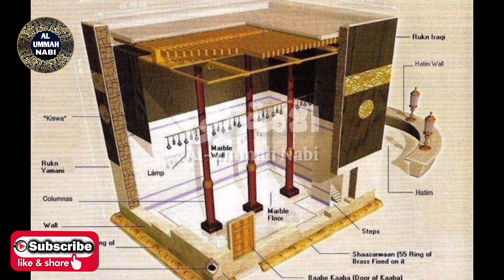A brief history of the Kaaba | islamic history | alummahnabi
Topic:- A brief history and construction of the Kaaba.

facts about kaaba,
truth about kaaba,
kaba sharif,
story about kaaba,
information about kaaba,
kaaba before and after,
hotels around kaaba,
tawaf around kaaba,
angels around kaaba,
ibrahim as kaaba,
kaaba at mecca,
namaz at kaaba,
looking at kaaba for first time,
azan at kaaba,
dua at kaaba,
kaaba before islam,
kaaba before prophet muhammad,
history of kaaba before islam,
khana kaaba before and after,
idols in kaaba before islam,
story behind kaaba,
kaaba inside video,
kaaba inside video 360,
kaaba inside view

Ahkame shariat
ajmal raza qadri voice
Abdul Habib Attari
Sunni Releases
Islamic Media
Takmeel e iman
AR-Rahman Official
ARY qtv
Wajid Creative
samreenIrfan
AlFurqan network of Mufti Akmal
Quran O Meezan
Darse quran
MTJ official

all the prophets in islam
islamic guidance prophet stories
unknown prophets in islam
prophets and their miracles
shaykh muhammad awwamah
the sahaba of prophet
muhammad
miracles of prophet muhammad
tariq jameel describing prophet
sunnah of prophet muhammad
mercifulservant stories of the prophets
miracles of prophets in islam
prophet muhammad character
strongest prophet in islam
miracles of the prophets in islam
islamic honorifics
history of sahaba of prophet muhammad
quran hadith info
maulana tariq jameel describing prophet
following the sunnah of the prophet
beautiful hadith of prophet muhammad
islamic stories
all prophets and their miracles
most important prophets in islam
Qayamat Ke Din Nafsi Nafsi
Podcast With Molana Tariq Jamil
POWER OF IMAAN Tariq Jamil bayan
Relationship With Children
History Of Hazrat Umar(R.A)]
Very Emotional And Heart touching
END ALL DISAPPOINTMENT
Zabaan Ka Zeher|| Molana tariq jamil
Imaan Ki taqat Tariq Jamil
Karbala Ka Tafseeli Waqia |
Maulana Tariq Jameel || Bayan ||

ZbWKwL